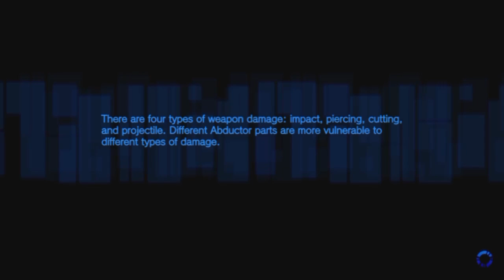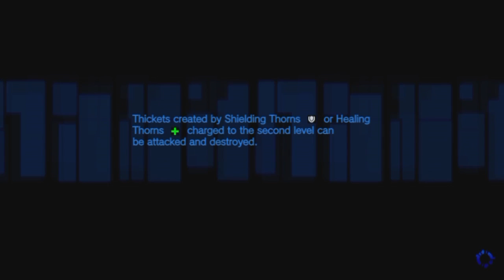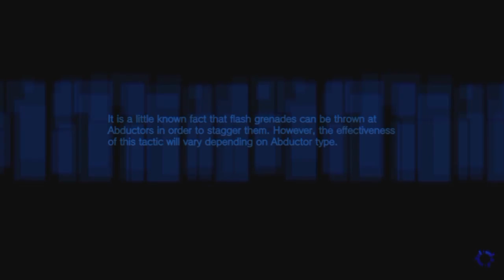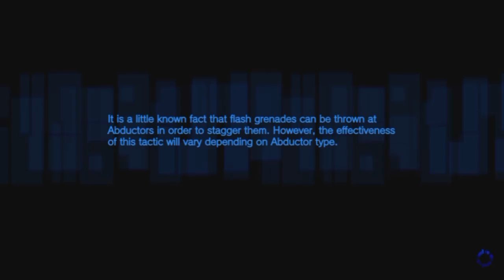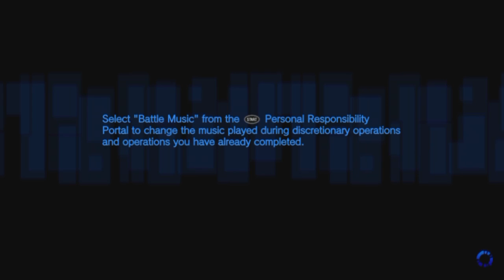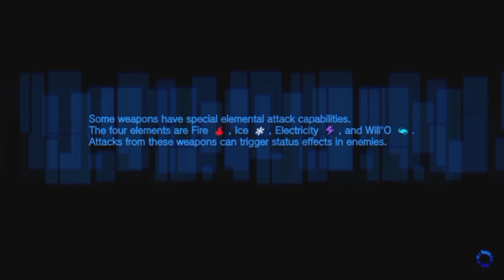Freedom Wars - Walkthrough - Part 27: Cell Garden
Off to investigate again.